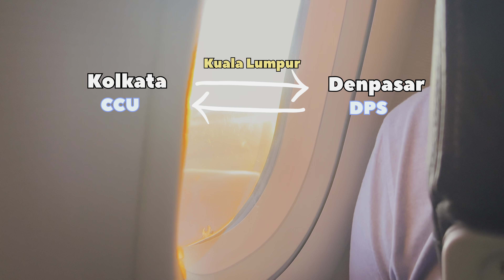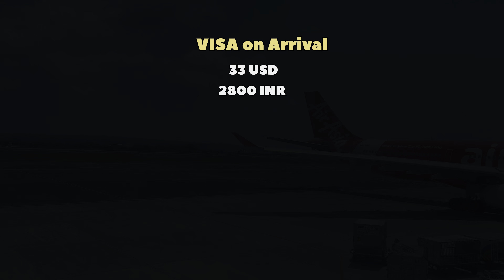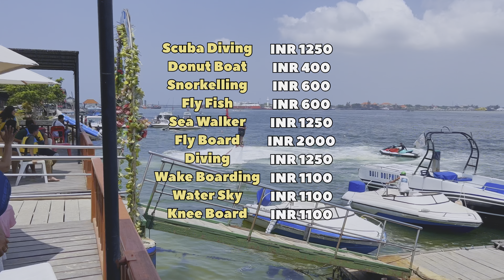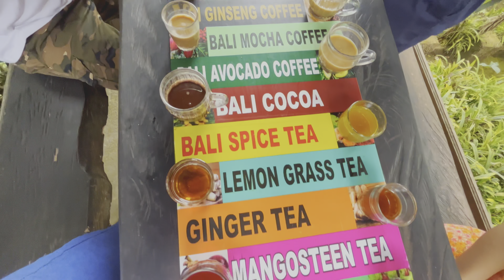Ultimate Guide to Bali, Indonesia| কলকাতা থেকে বালি Complete Tour Plan|Budget,Cheap Flights,Visa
Bali Tour Guide in Bangla | Top places to visit in Bali | Things to do in Bali | Honeymoon villas | Honeymoon in Bali | Bali Tour 2024 | Bali Itinerary | Everything you need to know before going to Bali | Luxury Villas in Bali at cheap rates | How to book the cheapest flight tickets to Bali ? Kolkata theke bali complete tour guide | Bali food | All the water sports prices in Bali | Bali Swings | Complete travel guide to Bali, Indonesia from Kolkata, India | Indoneia Visa process | Visa for Indians in Indonesia | Currency exchange in Indonesia| Sim cards in indonesia |

Planning your honeymoon in Bali ? We have got you covered.
This is the ultimate tour guide to Bali - places to visit, things to do, stays, food, visa process, transport, total budget and everything you need to know before going to Indonesia.

Hotels where we stayed :-
Kuta - Rama Beach Resort & Villas
Gili T - Pearl of Trawangan
Ubud - Ubud Heaven Sayan

Equipments :-
Shot on iphone 12
Shot on oneplus
iphone 14
iphone 14 pro max
ring light

Other links :-
7kgs cabin luggage
100 ml container

Intro - 0:00
Flights - 0:16
Cheap Flights - 0:34
Cabin luggage - 1:08
Visa - 1:28
Sim card - 1:45
Currency exchange - 1:55
Hotels - 2:17
Itinerary - 2:38
Food - 7:28
Transport - 8:12
Best Time to visit - 8:24
Budget - 8:31
Conclusion - 8:57